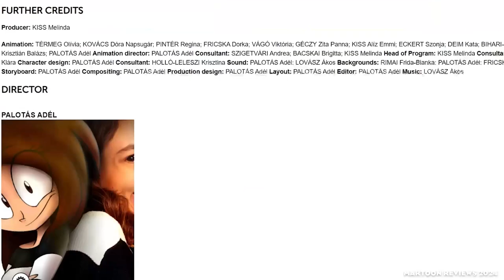1 Tipikus MARTOON Nap EP10 - "ADÉL ÉS A KAFF(??)"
1 Tipikus MARTOON Nap EP10 - "ADÉL ÉS A KAFF(??)"
Kedves @palotasadel11,  SEMMI BEEF, továbbra is minden tiszteletem a tiéd ;), de... a KAFF nélkül is tök jól hasítasz (szerintem legalább is XP).
Ja és, HAPPY 12th ANNIVERSARY BTW :)!!!